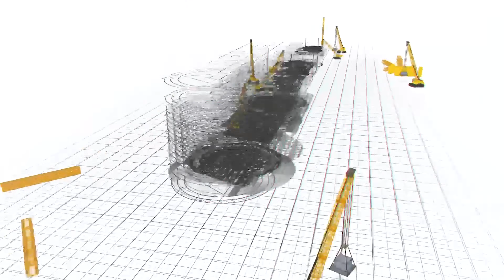Huey P. Long Field House Restoration August 2022 Update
Exciting progress continues. You’ll notice the new addition on the left where the glass façade is beginning installation. This section is additional square footage for the Field House. It includes a 150-seat auditorium-style classroom, a library and meeting room for the Sports Administration Program, kinesiology laboratories in the basement, and conference rooms on the second and third floors for the Schools of Kinesiology and Social Work. The all-glass wall for the two conference rooms will offer sweeping views of the new college lawn. Also featured in this update is the Ochsner Wellness Center. The beams were refinished, and the space is ready for a transformation. The completed area will include a regulation half court, multi-purpose space, weights, and cardio workout areas, a dance studio (on the mezzanine), and men/women/family locker rooms and showers.

Tune in to see the latest information and updates—update video provided by Arkel Constructors.